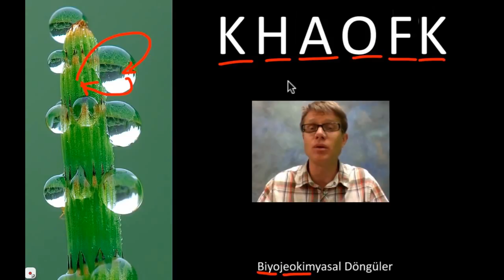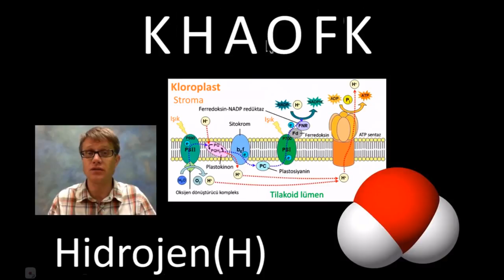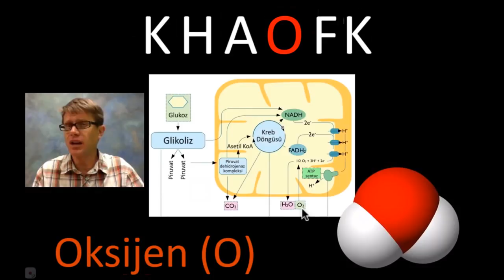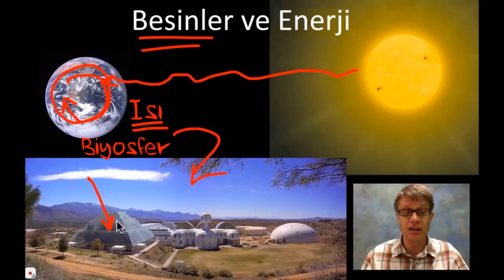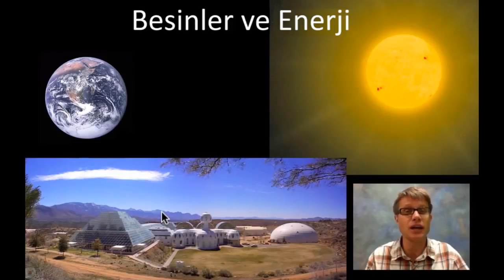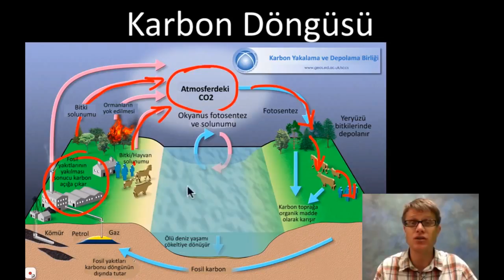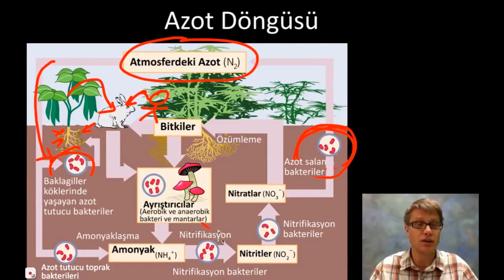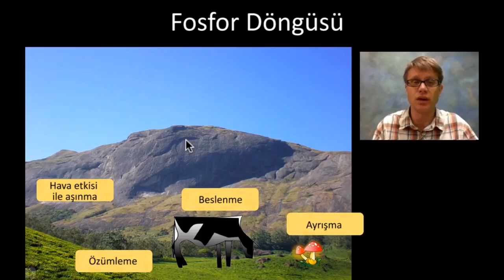Biyojeokimyasal Döngü (Bozeman) (Fen Bilimleri) (Biyoloji)